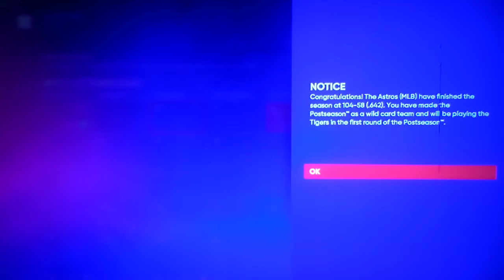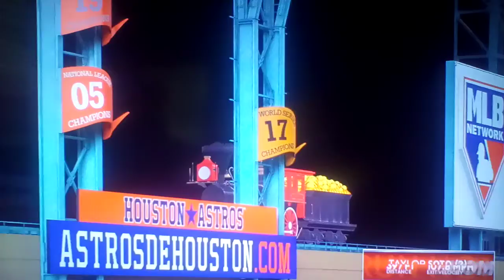RS Games 2-3 WC Game 1 ALDS Game 1 | MLB The Show 22 Road to the Show Gameplay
Awesome Games in the Postseason!!